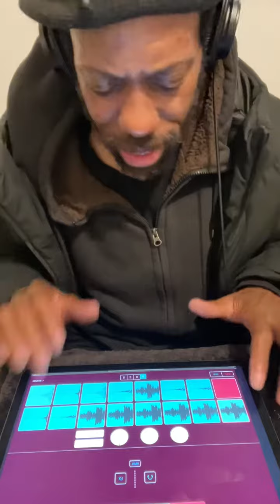Koala sample flip 97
Just having fun with it 😁